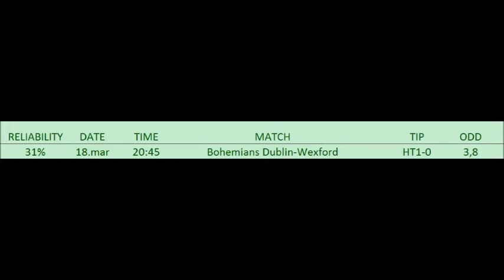BETTING TIPS for 18. mar. 2016